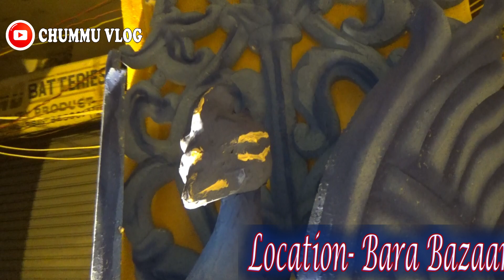2019 Durga Puja Hazaribag || हजारीबाग दुर्गा पूजा 2019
Hazaribag Durga Puja 2019
Durga Puja Hazaribag 2019
Hazaribag Tour